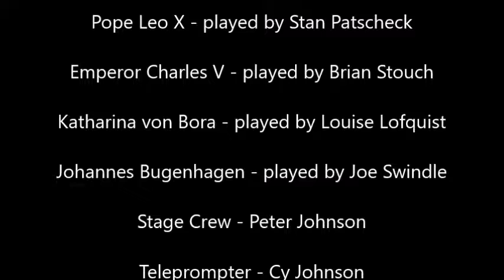A Mighty Fortress Is Our God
A Reformation Sunday sermon in song in honor of the 500th Anniversary of the posting of the 95 Theses by Martin Luther.